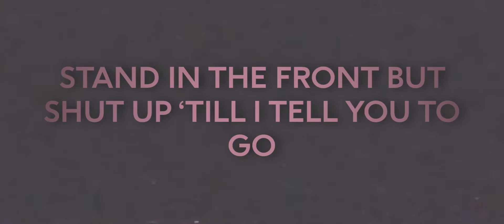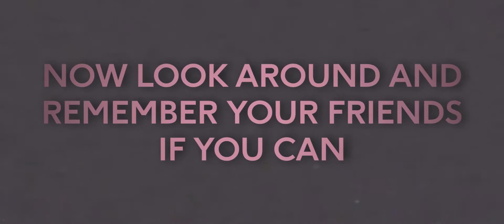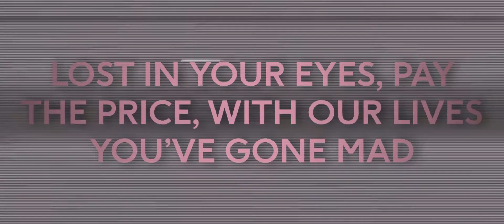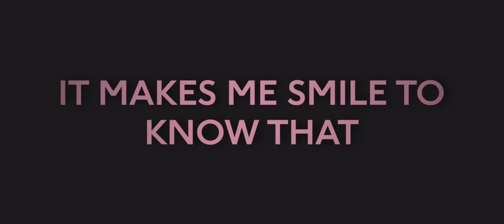Better Without You - Evanescence (Lyric Video)